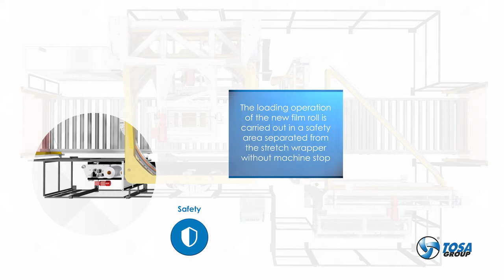Tosa Automatic stretch film roll change over in 35 secs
The 801 series is an optional automatic film roll changer which changes its film in 35 seconds.